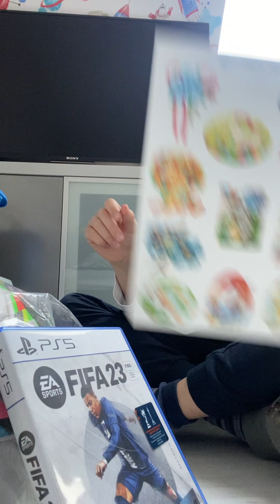Wielkanoc uroczysty dzień Wielkanoc z sarbonkiem część 4